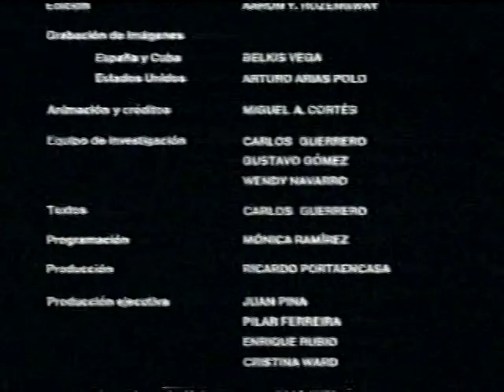VTS 02 2